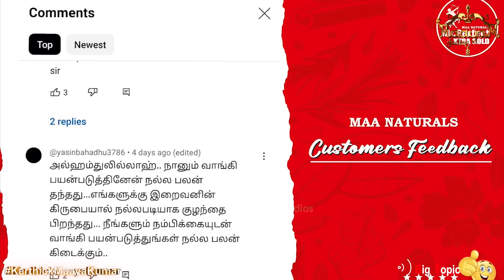பதறியபடி வீடியோ போட்ட Israel PM Benjamin Netanyahu | America on Jews | Iran President Raisi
💭… AVAILABLE CASH ON DELIVERY OPTION FROM OUR DISTRIBUTORS...

CANADA:
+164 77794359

DUBAI:
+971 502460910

KUWAIT:
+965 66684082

QATAR:
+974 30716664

SAUDI ARABIA:
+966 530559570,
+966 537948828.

SRILANKA:
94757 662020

USA:
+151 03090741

👉🏻Our India  distributor number:

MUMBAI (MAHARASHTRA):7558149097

BANGALORE (KARNATAKA):
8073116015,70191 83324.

பதறியபடி வீடியோ போட்ட Israel PM Benjamin Netanyahu | America on Jews | Russia angry reply | Karthick MaayaKumar | Big Topic | Episode 2868 |

@ karthick_maayakumar